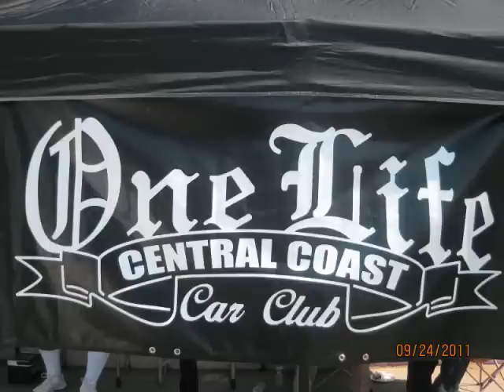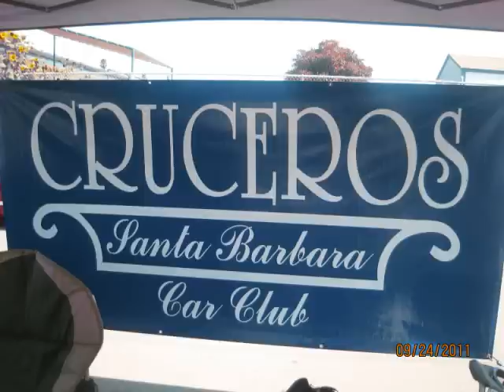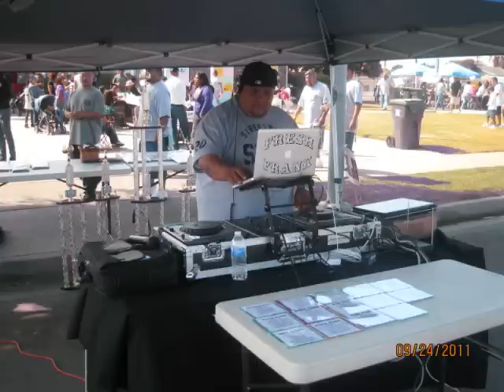JUS ANOTHER DAY IN THE 805.wmv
NEW CROWD CAR SHOW